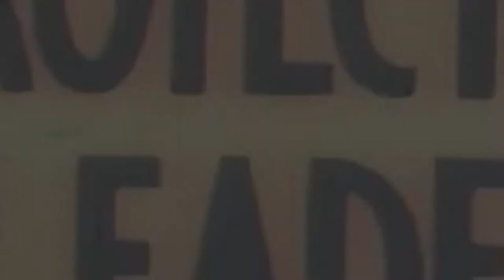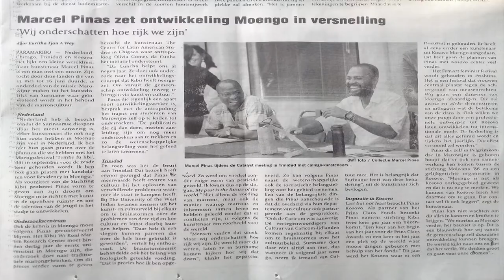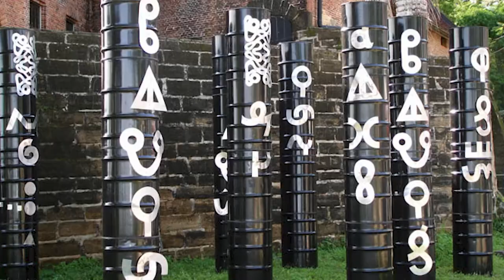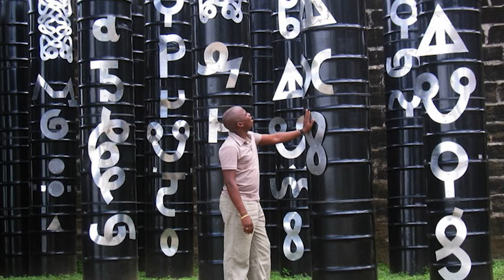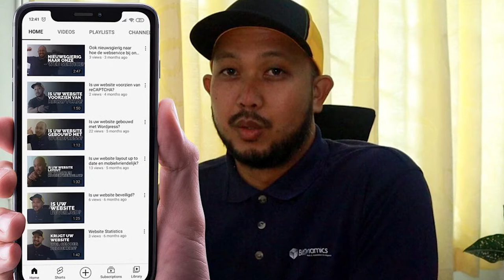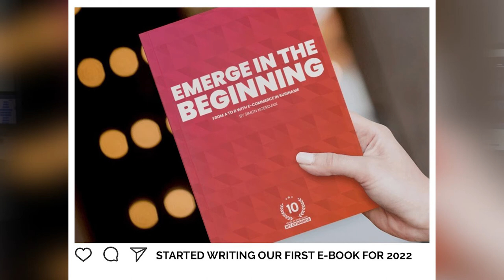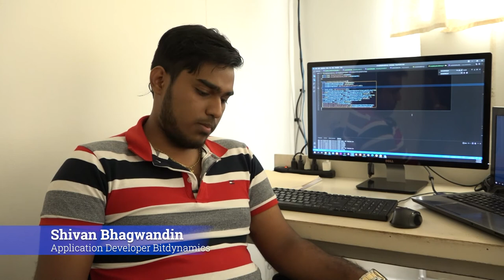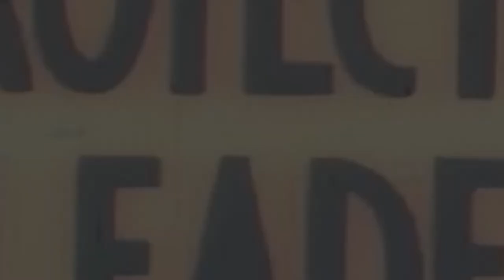IN GESPREK MET ... 26 JANUARI 2022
Onderwerpen:
*Kunstenaar Marcel Pinas in Duitsland en Nederland voor exposities.
*Bitdynamics viert 10-jarig bestaan.